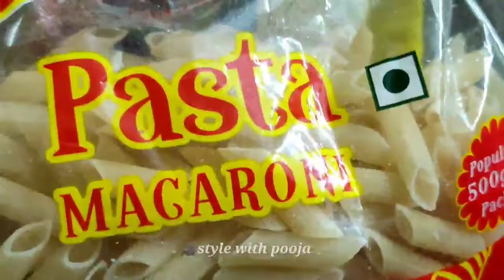Indian Style Macaroni Pasta | आसान और टेस्टी पास्ता | Masala Macaroni |Pasta Recipe|StylewithPooja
hi guys
Yummy breakfast in 10 min

Pasta recipe, macaroni recipe, how to make pasta, easy pasta recipe, vegetable pasta recipe, masala macaroni recipe
breakfast in 10 min , pasta recipe by pooja